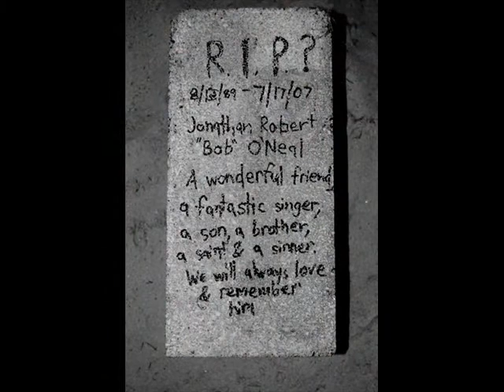Jon Dislocates His Knee